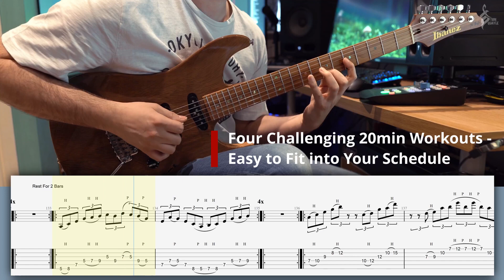TOM'S ULTIMATE LEGATO PRACTICE TOOLKIT | Super Charge Your Legato Playing Today | Available NOW!!!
ULTIMATE LEGATO PRACTICE TOOLKIT - OUT NOW!!! The ULTIMATE toolkit for practicing Tom's 'Modern Legato' Technique. These legato workouts will give you the technique boost you've been searching for and fundamentally change your playing FOREVER!
I TRULY BELIEVE that the four workout videos included with this practice toolkit will, if followed diligently and regularly, will make YOU a BETTER player. I've crafted these workouts to be managable - even for those with limited practice time - and to be approachable for those who don't have much legato experience. Each video is around 20 minutes long, meaning you can fit them into your day in single sessions or cram them all into a killer 80-minute long mega-workout if you so desire. The choice is entirely yours.

Covering all of the main technical aspects and challenges of my Modern Legato lesson series (you don't need to own theses lessons to utilise the workouts), the videos cover 'Straight 16th Notes', 'Swung 16th Notes', 'Triplet Sub-divisions', 'Pentatonic Patterns' and a wide variety of lines and licks, giving you all the tools you need to become a killer modern legato player right now!

Covered in the workouts: - Basic and advanced legato patterns, control over subdivisions and note groupings on a string, chromaticism, position shifts, arpeggio integration and wide stretches plus more...

Multiple tempos are included in each workout with over 70 pages of TAB to digest in both standard and Tom's 4ths tuning. The workouts start out gently, before becoming very challenging, pushing you to improve and work towards the perfect performance of each video session. I've also included a tips video outlining how I would approach these workouts and things to look out for.

As well as the video workouts, I have also given you audio only versions, allowing you to take smaller files on the go and never miss out on a workout session.

Priced at $39, this is perhaps my best value product to date - just $40 to change your technique and your playing FOREVER!

👇👇👇A little bit about me! 👇👇👇

Hi there guys, Tom Quayle here! I'm a jazz and fusion guitarist from the UK producing tuition and demo content right here on Youtube. If you like what I do please consider supporting me by checking out my other content linked below. Tom

You can learn my trademark Legato technique and improvisational approaches at my website here: -

Learn my signature legato technique with this awesome lesson: -

The video production gear that I use: -

My main camera

My secondary cameras

My main lens

My secondary lenses

My lights